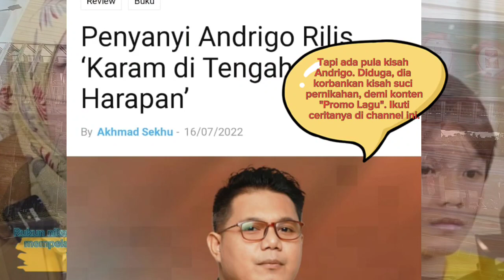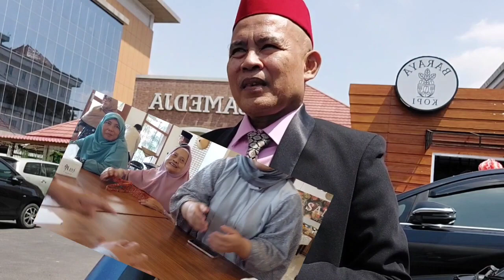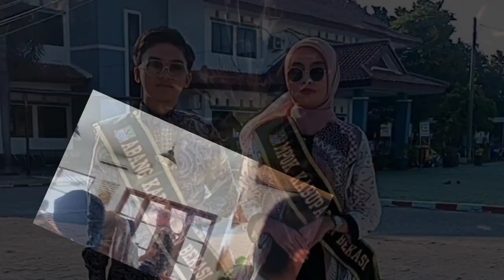KDM: Menikah Tanpa Bank Emok. "5 Juta", Harus Fahmi Lunasi. Polanya Ditiru Netizen.